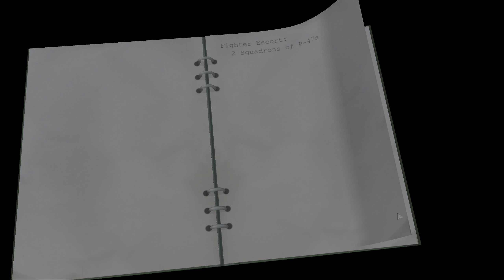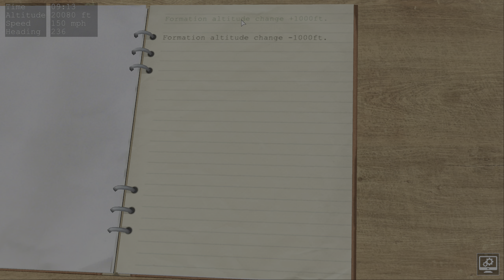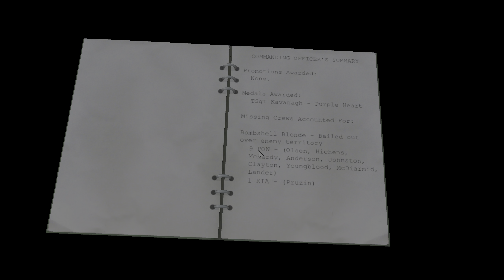B-17 Flying Fortress : The Mighty 8th Redux - Der Wind war zu stark #016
The missions undertaken by the crews of B-17 bombers during World War II are the stuff of legend. What was it like to fly through relentless anti-aircraft fire over Nazi-occupied Europe? What was it like to have a thin layer of steel between life and death at 15,000 feet? How did it feel to furiously fend off enemy fighters zipping around your plane and then to precisely deliver your payload over enemy targets?

Find out for yourself as you lead a 10-man crew to victory... or defeat... against squadrons of Nazi warplanes in the legendary B-17 Flying Fortress!
Redux
The same experience remastered with the original engine upgraded to support the functionality present in DX 12. Working on the redux will give us the opportunity to look back and learn in order to push forward with future Flying Fortress titles.
Features
Take Control of Different Crew Roles aboard a B-17
Historical Campaigns
Quick Sta
rt Missions
Training Missions
Historical Missions
Updated visuals and interface
An Early Access From the Inside Out
During the early access release the game will continue to be updated.

Currently you can look forward to seeing:

Updated B-17 Interiors
New Crew Models
Updated Interfaces, no more comic sans in the interface
Music in menus
Updated Front end menus
Updated Airfield interiors
Aspect Ratio upgrade from 4:3 to 16:9
In progress Terrain enhancements, including being able to see further into the distance making the navigator's job a little easier
Improvements to the original Mighty 8th engine that have resulted in smoother frame rates and better performance on modern machines

We are focused on continuing to improve the game as time goes on. The planned improvements include:

Updated B-17 Exteriors
Updated Fighter Exteriors
Improved player control options
New Missions
Improvements to training missions and tutorials to better onboard new players
A New game manual
Larger Aircraft Formations
And more
In addition to these planned improvements we will be watching feedback from the community and working those elements into our roadmap, keep an eye on Dev Blogs for updates and future plans.

(Quelle: Steam)